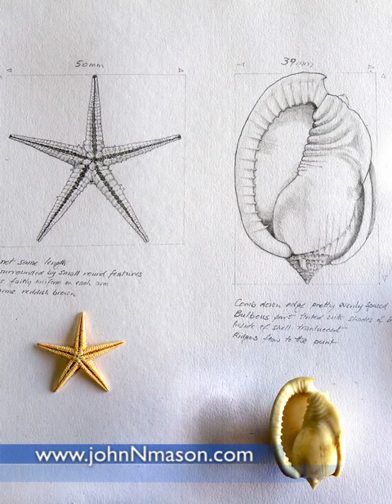Botanical Drawings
Botanical Drawings, Starfish, Seashell, Gum leaf. Drawn twice actual size. Pencil on acid-free 150gsm paper